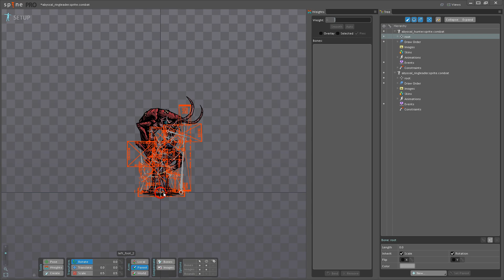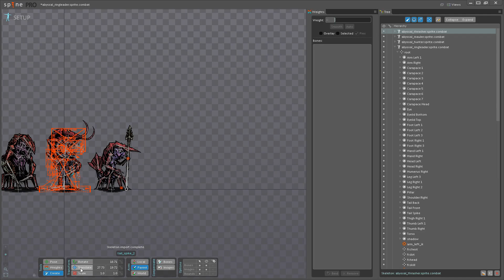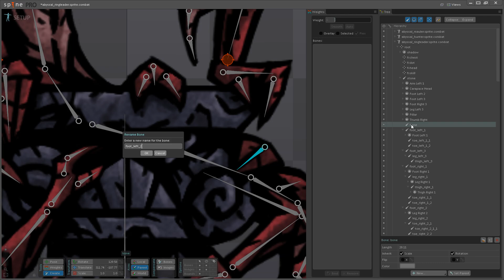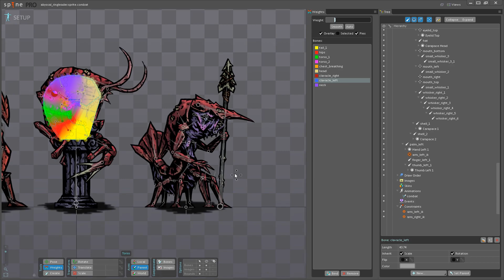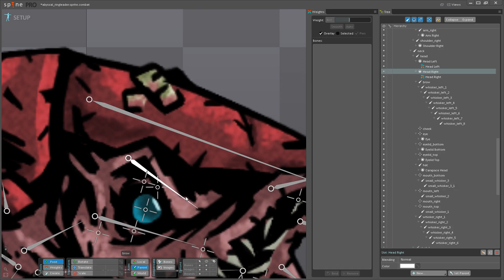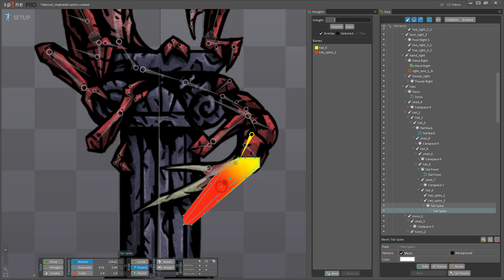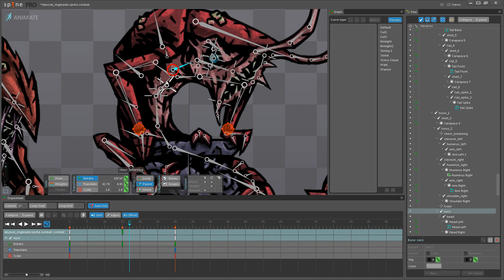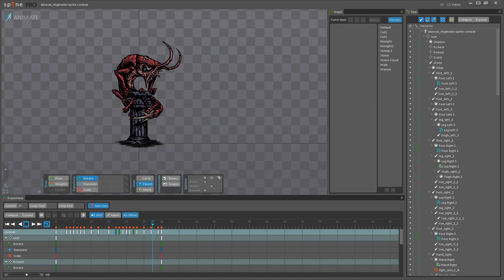Darkest Dungeon Mod Animation Stream VOD-Abyssal Ringleader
Vod from my Darkest Dungeon animation stream.